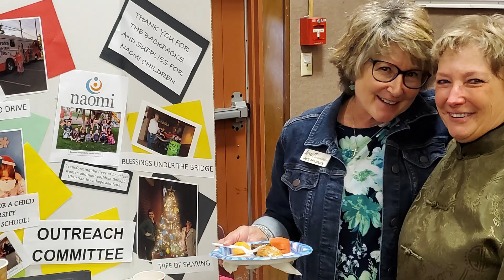We'll meet again